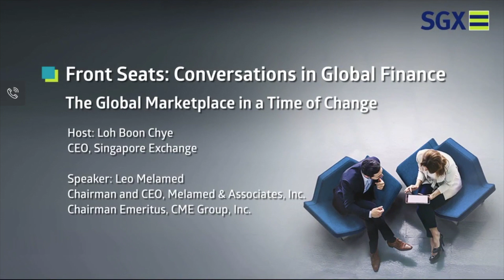Front Seats: Leo Melamed on Digitalisation in Financial Markets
On the first episode of Front Seats: Conversations in Global Finance, SGX’s CEO Loh Boon Chye chats with CME Group’s Chairman Emeritus on a wide-range of topics, including the diversity of Asia’s economies, global marketplaces of the future and digitalisation in financial markets.

Follow SGX social channels for more market insights and news:
关注新交所社交渠道，获取更多市场见解和新闻: